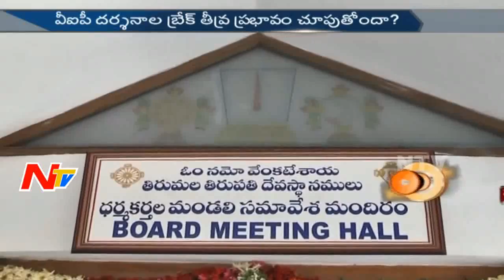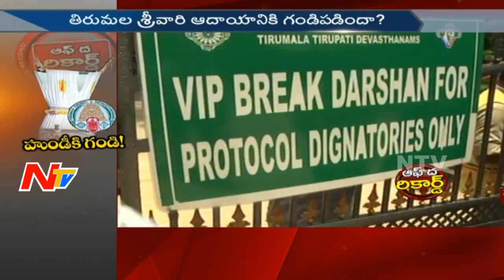Reasons Behind Reduction of TTD Hundi Income || Off The Record || NTV